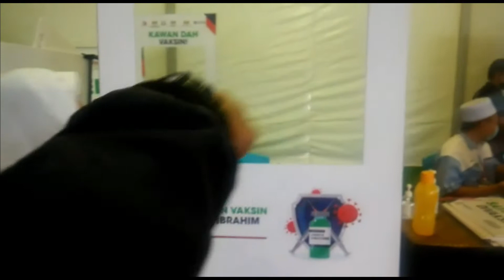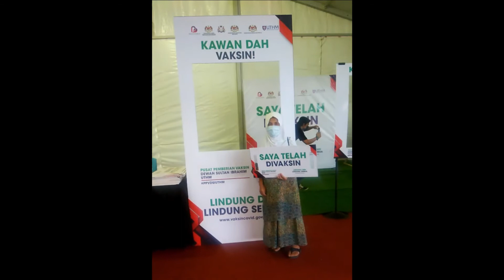Mak kena Vaksin Dos Pertama | Pfizer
Hari ni Mak punya giliran pula untuk divaksin Dos Pertama.

Bersama kita berusaha mencapai Imuniti Berkelompok. Mudah-mudahan ini antara ikhtiar kita untuk kembali pada kehidupan seperti sebelum ini. Selain itu jangan lupa untuk berdoa pada Allah, semoga wabak ini diangkat.

Semoga Allah mengampunkan dosa kita semua sama ada yang masih hidup atau yang telah meninggal dunia.